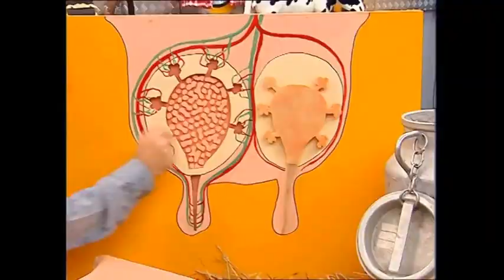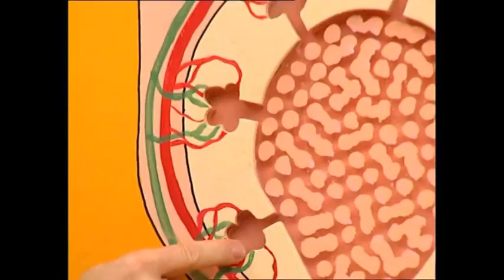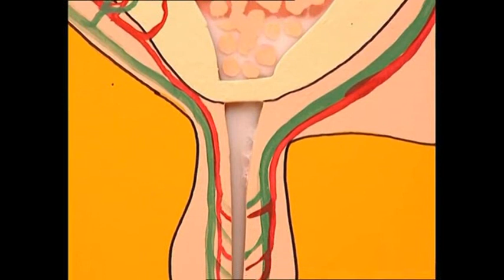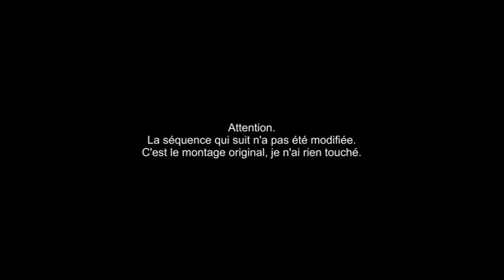[YTP FR] Sabine et Jamy sont vaches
Désolé de la qualité un peu beaucoup dégueu, je n'ai pas mon matériel habituel et le rendu a été fait sur un ordi un peu sur la fin

Petit avertissement pour les non-habitués aux ytp, il y a des blagues sales donc voilà vous êtes prévenus

et le plus important soyez vous-même et soyez heureux !